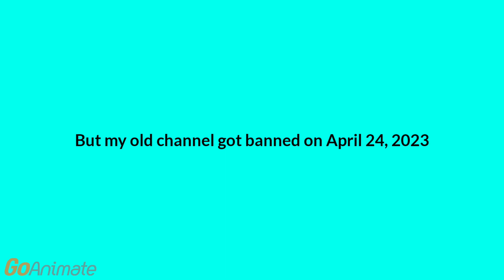My Channel Trailer (Fixed)